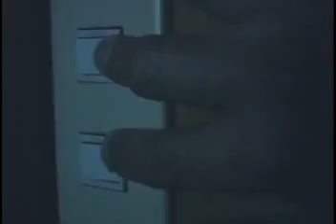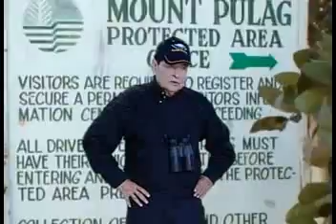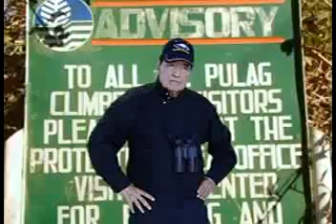--- Totoy Bato - Volume 7 Part 5 of 7 ---